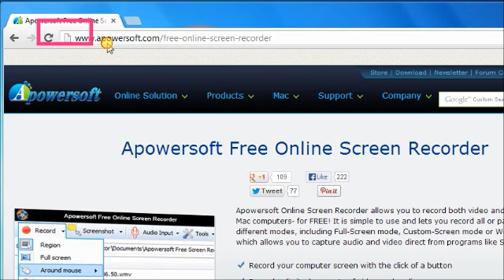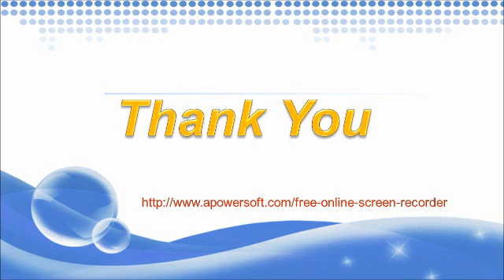The Best Free Minecraft Screen Recorder [HD] [NO LAG] [Free]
Are you looking for a good screen recorder to capture your minecraft game videos ?
Here is a demo video to show you the best minecraft screen recorder and how to use it.